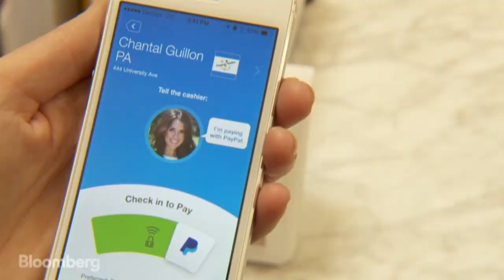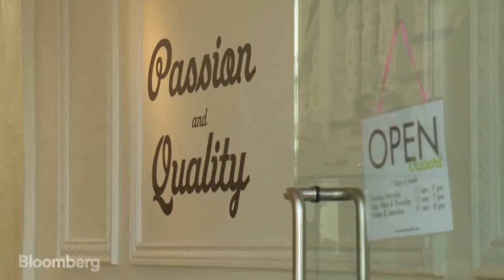This PayPal Device Lets You Pay Without Your Wallet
May 15 (Bloomberg) -- PayPal's Beacon, a USB-Bluetooth-dongle, allows brick and mortar retailers to take PayPal as a payment method. The retailers can also use the Beacon to send customers in the area tailored offers. Bloomberg's Jon Erlichman profiles a Palo Alto business using the Beacon.